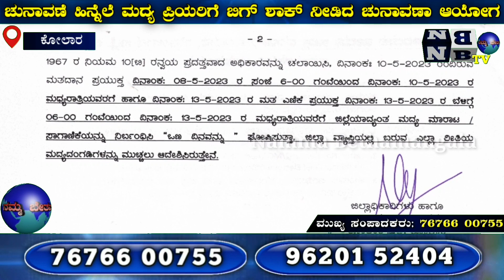ಚುನಾವಣೆ ಹಿನ್ನೆಲೆ ಮದ್ಯ ಪ್ರಿಯರಿಗೆ ಬಿಗ್ ಶಾಕ್ ನೀಡಿದ ಚುನಾವಣಾ ಆಯೋಗ | Karnataka election 2023 | Kolar | KGF